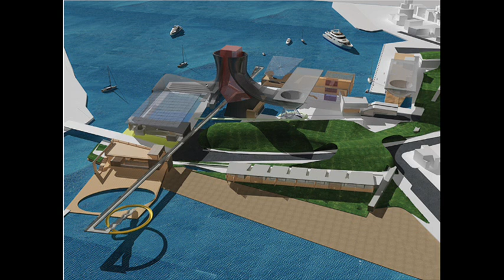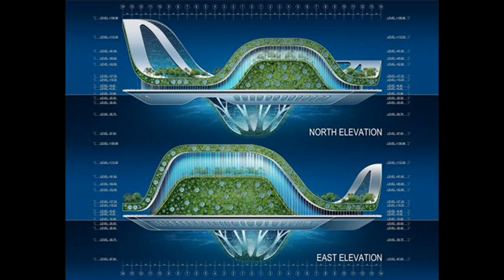Çim Mimarı - Grass Architecture [Grass İzolasyon]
Green Grass - Cibelle  müziği eşliğinde Çim Mimarı / Grass Architecture  videosu..